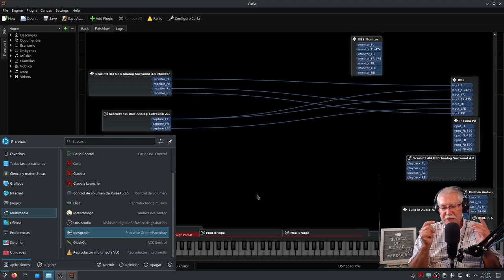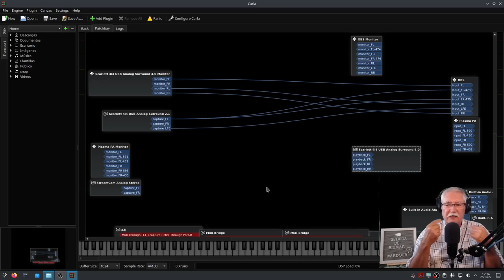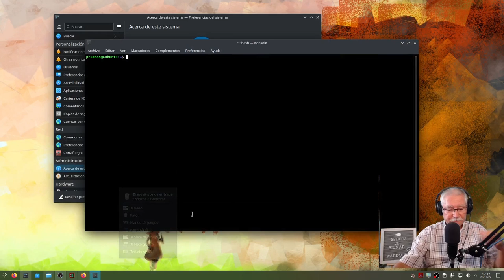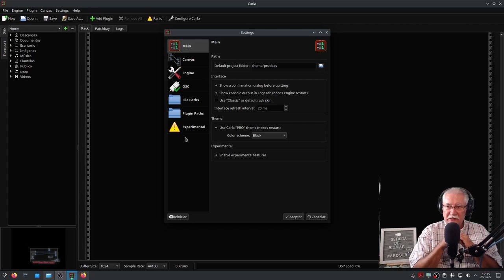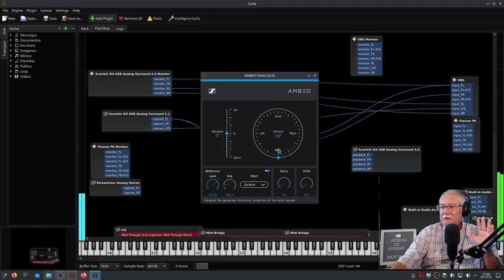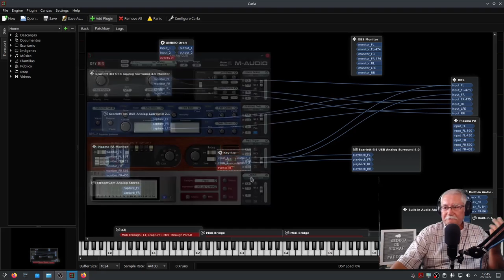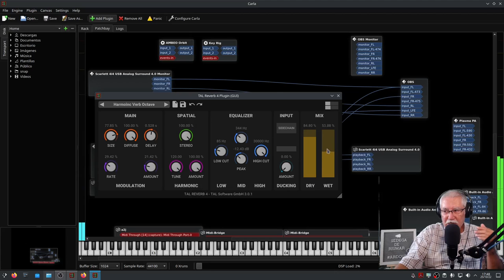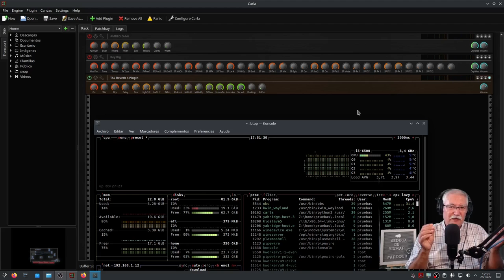Vistazo al Rack del patchbay CARLA. Antes, prólogo (largo) con varios comentarios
Casi 30 minutos de comentarios y pruebas. Pido disculpas.
-Cambio de micrófono (el micro AT2020 USB, fuera. Me quedo con el AT2020 XLR en el PC de pruebas). Parece que el micro USB tiene un delay más pronunciado. Hay que hacer un vídeo con estos viejos micros.
-Puesta al día de Plasma, plataforma gráfica y Mesa. Gracias una vez más a @Salmorejo Geek por sus publicaciones en su Canal.
-Y, por fin, el motivo principal de este vídeo: la función del rack que posee carla para añadir plugins.
(Si bajas nuevos plugins y los colocas en otra carpeta, le tienes que añadir la nueva ruta a Carla, en Settings).
Si has instalado Wine y Yabridge para meter plugins y VST de Windows en Ardour, Carla también puede con ellos. Pero, una vez más, le debes decir a Carla la nueva ruta... si es que los has puesto en una nueva carpeta.